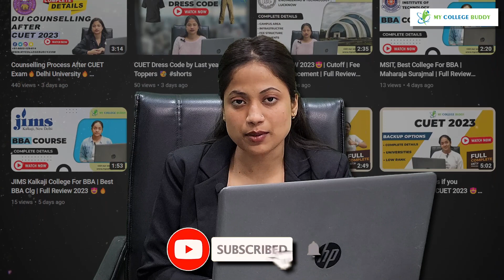📢Seats & Fees in IP B.Ed. Colleges || IP University B.Ed. Colleges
Fill out this form below to get a free profile analysis by our expert counselor :

Hello Everyone,
In this video, we are going to discuss📢Seats & Fees in IP B.Ed. Colleges || IP University B.Ed. Colleges ||🔥   Watch and enjoy!